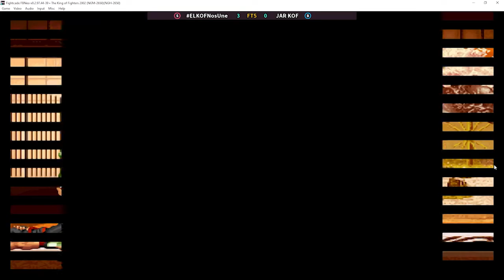KOF 2002 🔥ELKOFNosUne (ACUADOR) S RANK 🔥Vs JAR KOF (ACUADOR) Yesterday😱Fightcade.